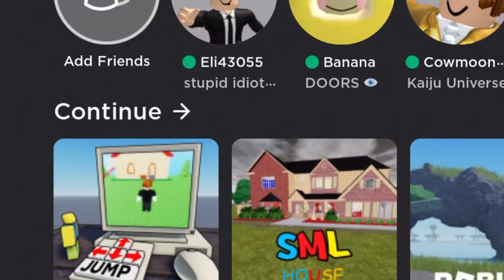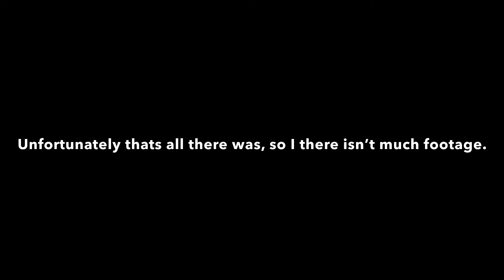Roblox inside of Roblox?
Today, i play the new roblox inside of roblox. If you watch flamingo, you would probably know, somebody actually made a game where a bot can play games, this game is like it, with the same controls, but sadly you cannot play in games with people inside. It’s fun, and you can get the bot to do obbys. But if you want the whole story, watch the video made by the guy who made the game:

Who am i (ickySticky2010)
I am a small Roblox YouTuber and admin in a game on Roblox that gets probably around 10,000 visits per day. I only make Roblox videos for fun. I make Roblox videos on my channel called KingIckySticky. I make funny videos like “just a normal day at the office” series, and more. I will make stuff on this (or another) channel called IckySticky2. This channel will probably be my older audience videos, or like reviews and stuff like that.